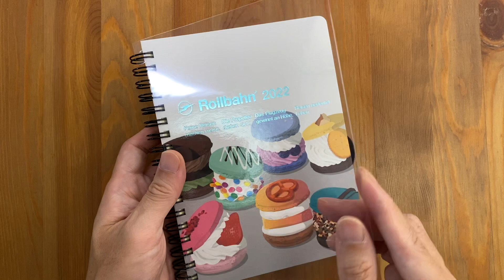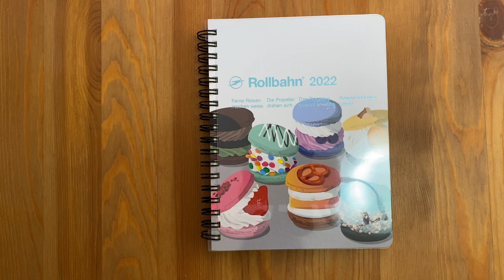ロルバーンダイアリー2022始まりの10月のセットアップ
新しい手帳を使い始める10月です。
けども、１年のゴールとかそういうのではなく、普通に10月のセットアップです。

instagram始めました。よろしくお願いします。